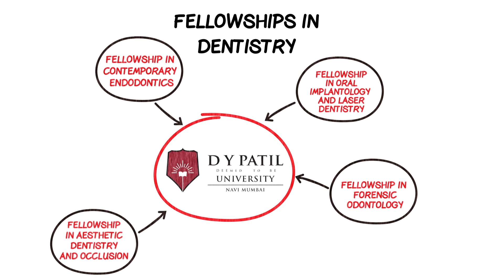Fellowship Programs at DY Patil University, Navi Mumbai